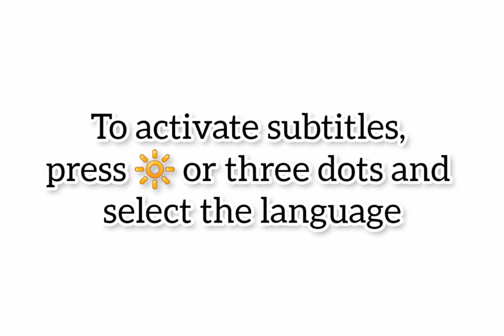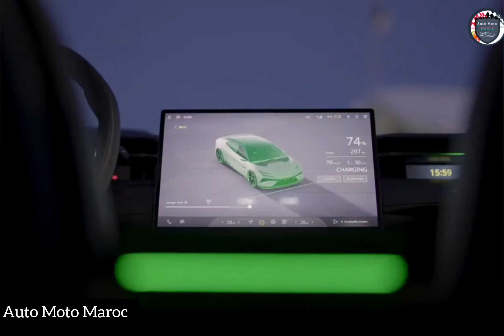Nouvelle Lotus Emeya EV 2025 | 100% Électrique Sedan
Nouvelle Lotus Emeya EV 2025 / Intérieur Lotus Emeya Éléctric 2025, Essai Lotus Emeya 2025 - Prix Lotus Emeya EV 2025 | Test Drive Lotus Emeya Électrique 2025 - Fiche Technique Lotus Emeya 2025. Review Lotus Emeya EV 2025 / Technologie Lotus Emeya 2025, Autonomie Lotus Emeya Éléctric 2025 - Safety Lotus Emeya 2025. Lotus Emeya EV 2025 vs Porsche Taycan 2025 - Accélération Lotus Emeya R 2025 - Lotus Emeya EV 2025 USA. Lotus Emeya Électrique 2025 Carwow. Top Speed Lotus Emeya R 2025.

Fiche Technique Lotus Emeya 2025 :

L'Emeya offre une traction intégrale.  Selon le modèle que vous choisissez, vous obtiendrez soit 603 chevaux, soit 905 chevaux, ce dernier étant censé propulser la berline à 100 km/h en seulement 2,8 secondes.  Alors que les modèles avec une puissance nominale inférieure utilisent une configuration simple à entraînement direct courante parmi les véhicules électriques grand public, la variante de 905 chevaux utilise une transmission à deux vitesses pour transférer sa puissance aux roues.  La Porsche Taycan, une rivale évidente de l'Emeya, utilise une disposition similaire.  Lorsque nous en aurons l'occasion, nous ferons un essai routier de l'Emeya et mettrons à jour cette histoire avec des impressions de conduite et des résultats de tests. L'Emeya propose une grande batterie de 102,0 kWh, mais les estimations d'autonomie de Lotus ou de l'EPA n'ont pas  été libéré.  Il devrait cependant offrir une autonomie similaire à celle du SUV Eletre, alors attendez-vous à 260 miles en bas de gamme et 315 au maximum.